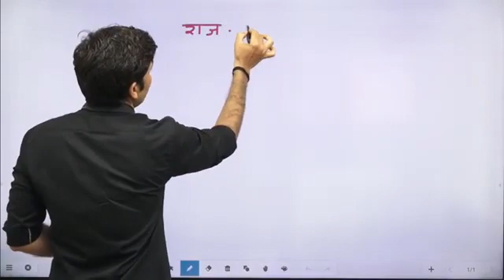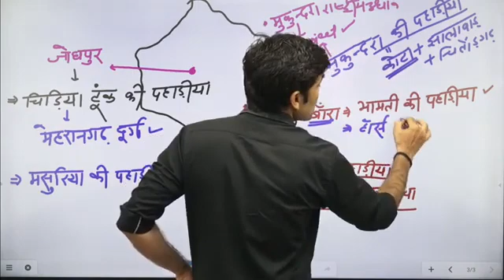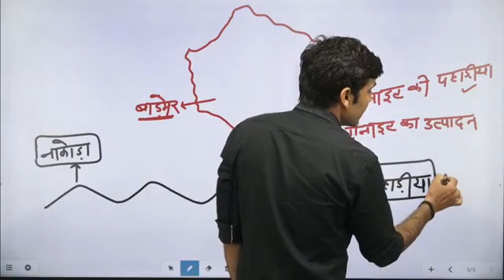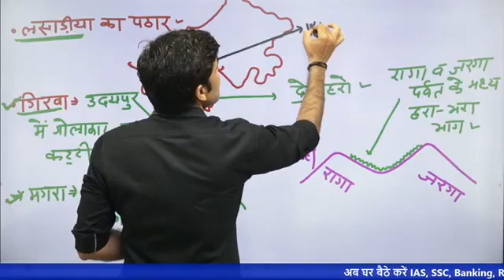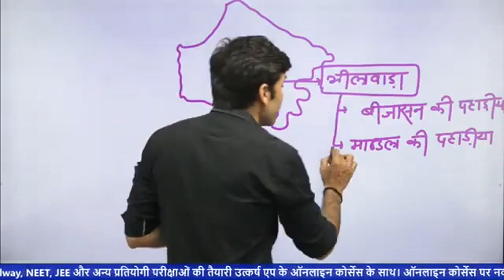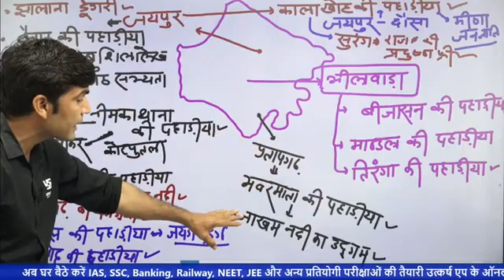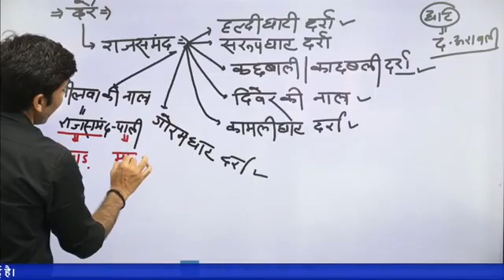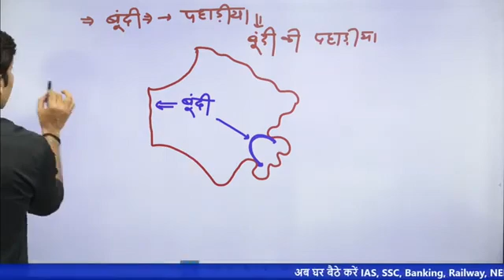Rajasthan geography by Narendra sir